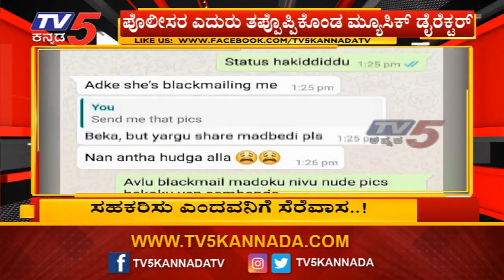ಮ್ಯೂಸಿಕ್ ಡೈರೆಕ್ಟರ್​ನ ಬೆತ್ತಲೆ ಅವಾಂತರ | Music Director Muralidhar Rao | TV5 Kannada